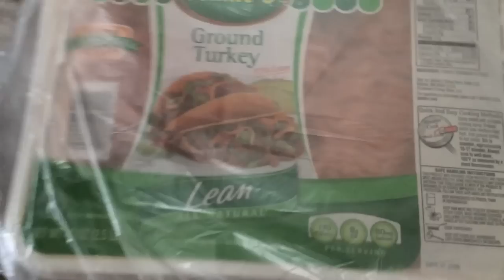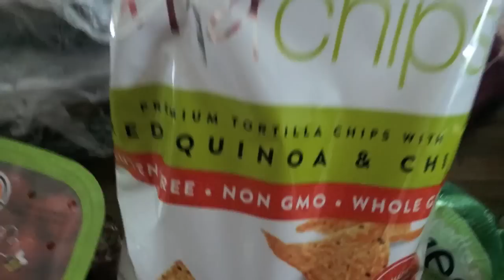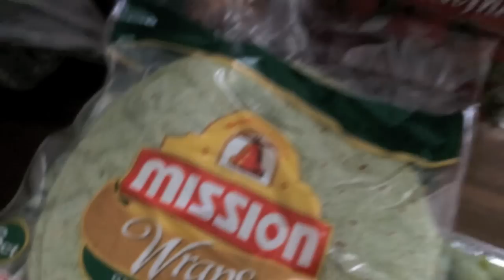HEALTHY GROCERY HAUL! (4/9/15)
Thanks to Rawn for usage permission

Jen: ladyj619
Lisa: reese71886

Jen: @PatienceNFaith1
Lisa: @Reese71886